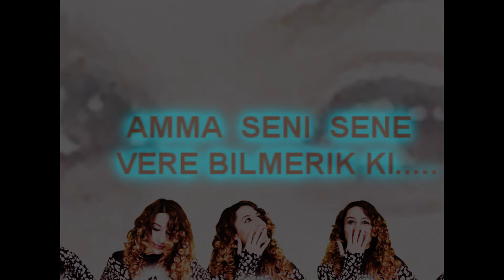AD GUNUN MUBAREK GUNAY